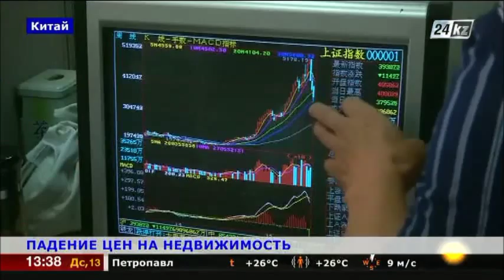В Китае упали цены на элитную недвижимость